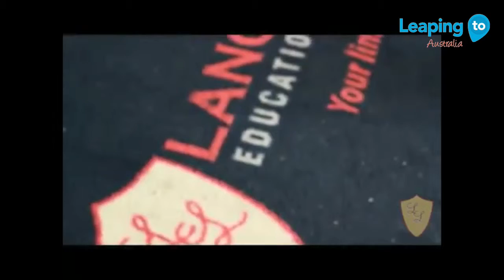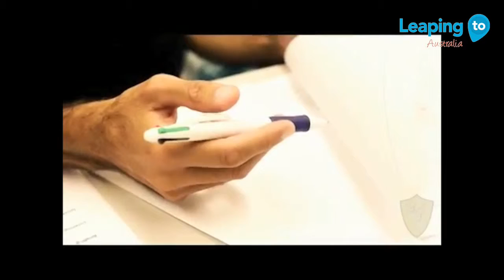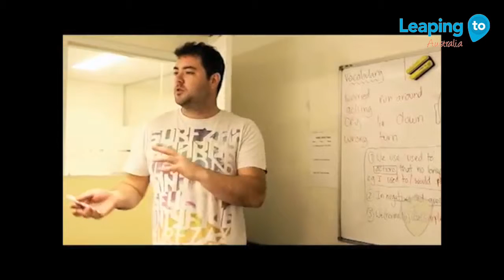Language Links Education and Training